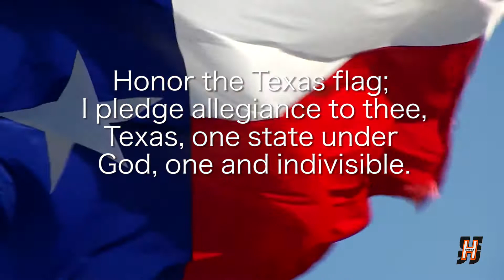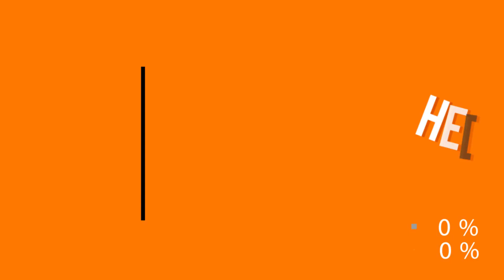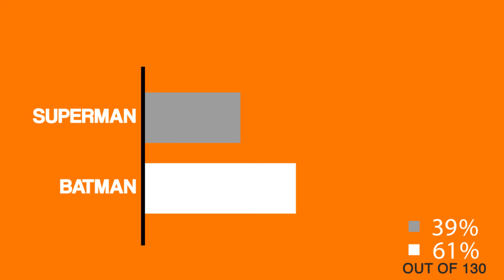October 28, 2016